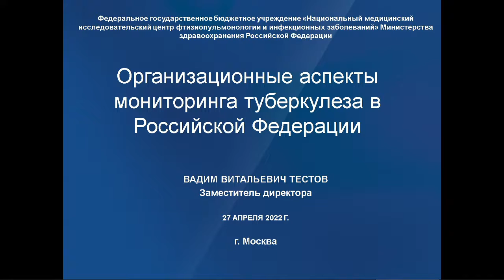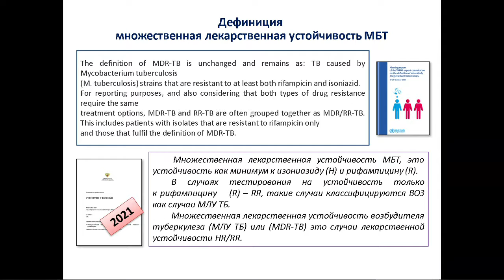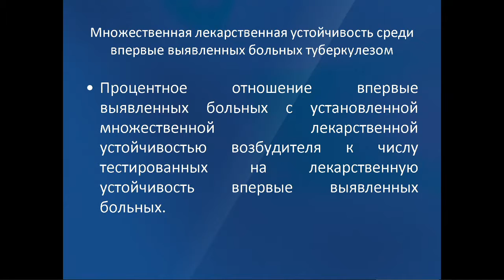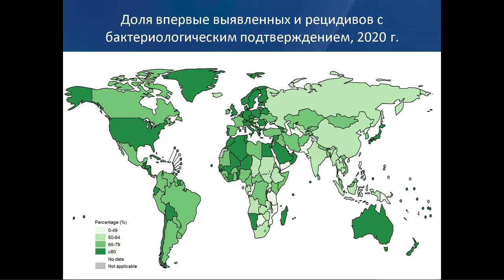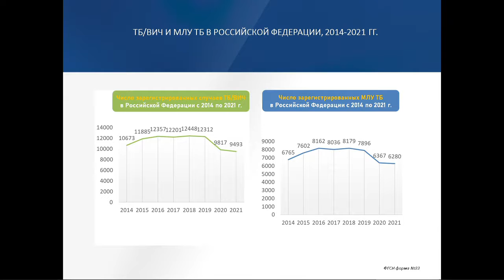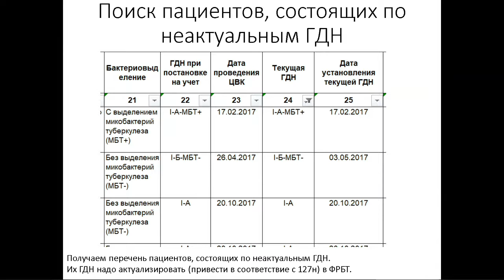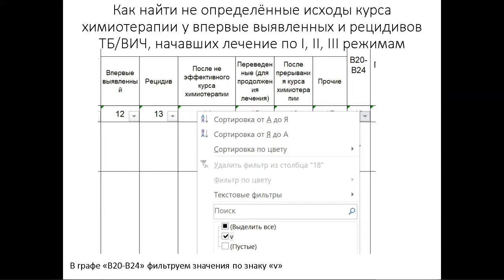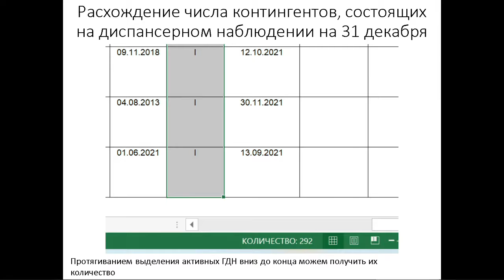Организационные аспекты мониторинга туберкулеза в Российской Федерации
Вебинар 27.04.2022. Лекторы — Тестов В.В., к.м.н., Стерликов С.А., д.м.н.